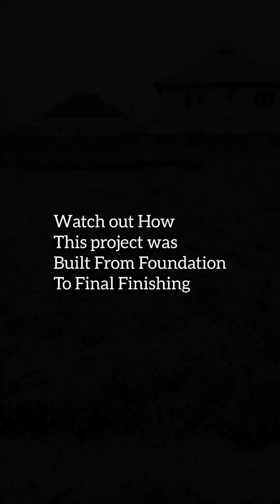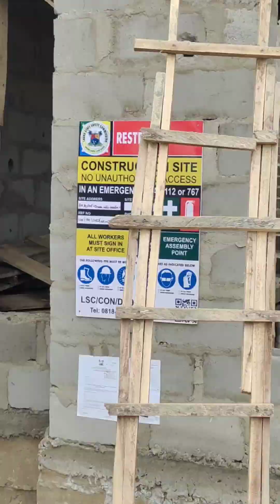75million Naira 5 Bedroom Duplex in Isheri - Construction on Raft Foundation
The Official House Dedication of this Project.

We thank God for the GRACE to achieve this milestone with our client from design to construction, finishing and handing over of key to the client. Thanks specially to the TEAM for the doggedness and commitment to our client's satisfaction which is paramount to us.

We wish our client a happy home and success in their future endeavors. More projects we pray and more referrals.

Total project time - 17 Months
From Design to this stage of moving in.
Designed and Built by Dennis3D ™ 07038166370